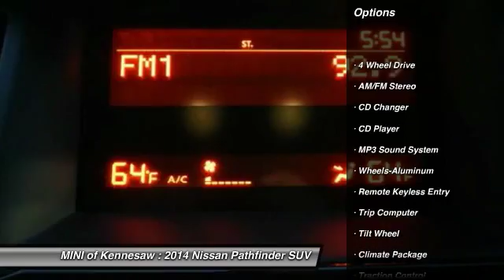2014 Nissan Pathfinder Kennesaw GA MP1887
2014 Nissan Pathfinder S - $19991

Low Mileage! Do you need a SAFE and RELIABLE ride that is easy on your wallet? Be the talk of the town when you roll down the street in this charming-looking 2014 Nissan Pathfinder.